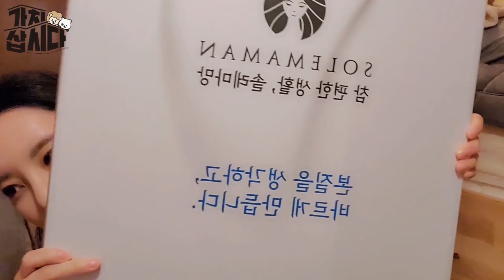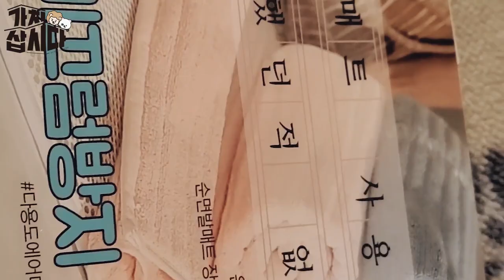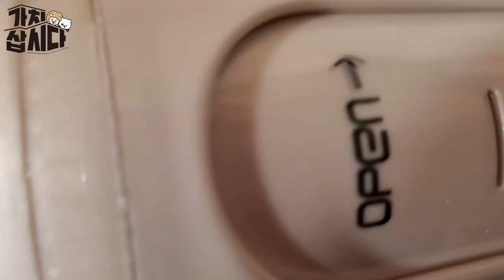[가치삽시다 캠페인] 주인이 발매트위에서 춤춘다...왜지...?[시베리안허스키(Siberian husky,シベリアンハスキー), 시바견(Shibainu,柴犬), 진도믹스 백설]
" 본 영상은 가치삽시다 캠페인의 일환으로 소상공인 제품의 홍보를 돕고자 소정의 제작비를 지원받아 제작된 영상입니다 "

안녕하세요  까꿍입니당!!

오늘은 코로나로 힘들어 하고 계실 소상공인 분들을 위해
좋은 기회가 생겨 영상을 찍게되었어요!
제 영상을 통해서 소상공인 분들에게 조금이나마 도움이 되셨으면 좋겠어요!!

영상에서 나오는 제품은 아래 링크에서 구입하실 수 있으며
‘가치삽시다’ 공식 홈페이지에 들어가시면 다양한 제품들이 많이 있습니다!

오늘도 지치고 힘드시죠? 힘내는 일만 가득하길 기도할게요!

수고하고 무거운 짐 진 자들아
다 내게로 오라 내가 너희를 쉬게 하리라 (마11:28)